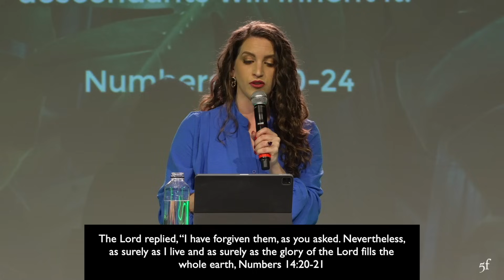Faith with Works - Celebrating the Fruits of Unwavering Faith & God’s Victories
Week two of celebrating the victories through Christ and the fruits of unwavering faith! In the message you will learn the power of faith with works (faith in action).